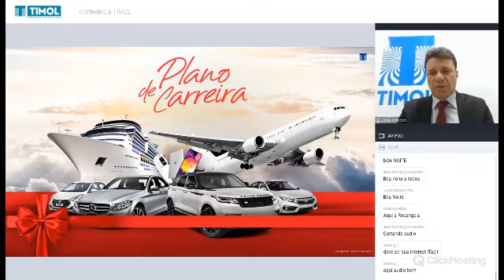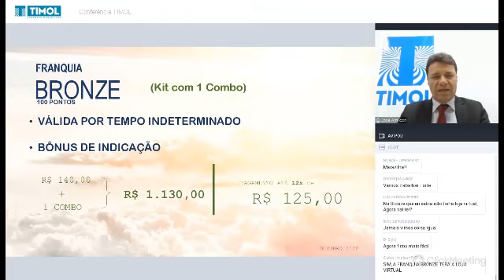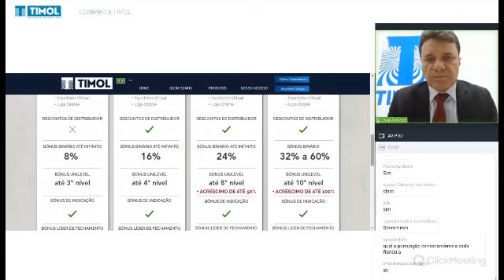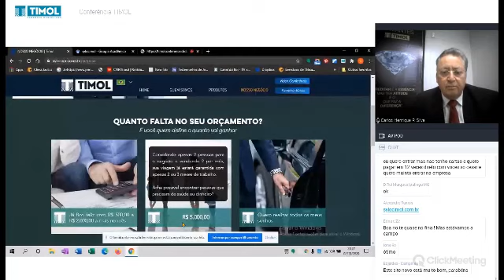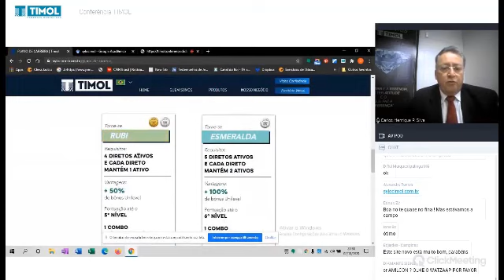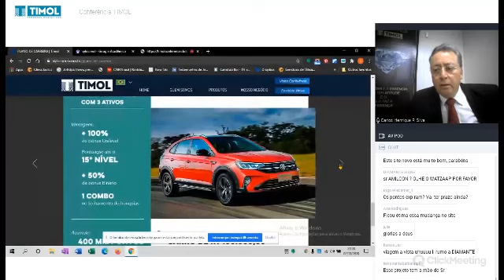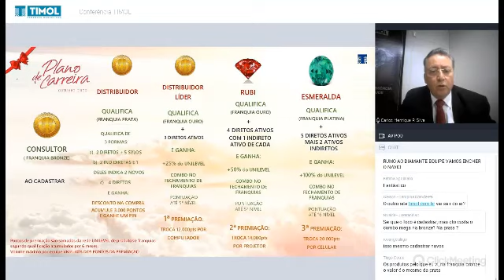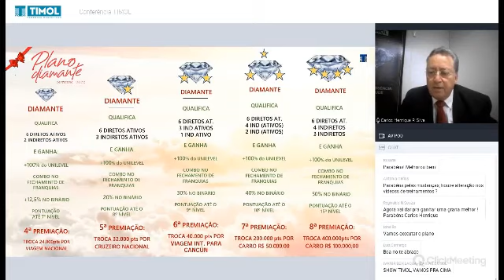Dr Carlos E Amilcon Explicam Novas Franquias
INACREDITÁVEL! Revolução das franquias

DR. CARLOS E JOSÉ AMILCON dão verdadeira aula de empreendedorismo e mostram os pontos fortes e essenciais para o SUCESSO NA TIMOL até o Natal,

Alberto Floro da Silva
Distr. Mundial TIMOL
Esmeralda Master